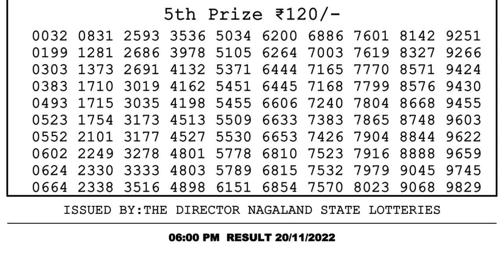Dear Lottery Sambad 6pm today 20.11.22 Nagaland State Lottery Result